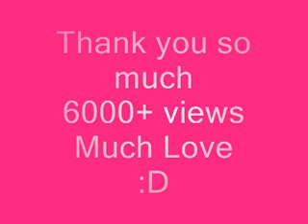What the hell!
-NOT MY MUSIC- hey everyone, another video! omg, lol. Hopefully another will be along soon of me jumping loula. These are loula and eli in this video, the other ponies are Skye and Rosie (the pictures in the field). Enjoy love you all xxx